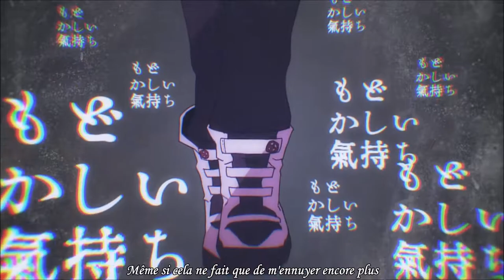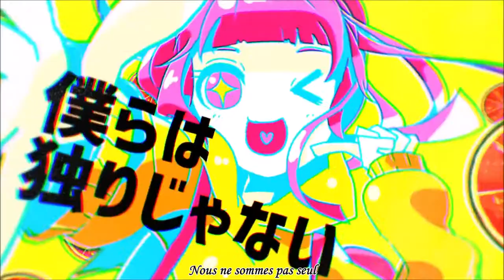[Nanawo Akari] Yeah right (vostfr)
Vocal:ナナヲアカリ mylist/56196608 @nanawoakari
Music & Words:DECO*27 mylist/9850666 @DECO27
Arrangement:Rockwell @69l_rockwell
Illustration & Movie:りゅうせー mylist/7985102 @ryuuseee
Mix:LEIMON
Mastering:友達募集P

Traduction :
Un autre jour pourri commence
Cela se finit toujours de la même manière
Tous tes encouragements me brûlent l'estomac
J'en ai assez
Je vais prétendre t'ignorer
Même si cela ne fait que de m'ennuyer encore plus

Je veux changer mais je suis impuissante
Je veux changer mais il n'y a pas que ça
Plus je suis désespérée et moins je parviens à bouger
A qui appartient ces yeux qui ont enchainé mon coeur ?

Non, non, je ne veux pas de ça
Attends, attends, ne me laisse pas
Je vais perdre la raison

Nous ne sommes pas seul
Nous n'allons pas si mal
Fais de ton mieux, nous pouvons y arriver si nous essayons
Crie "woah, woah"
Tu pourrais aimer ça
Rien n'est hors de notre porté
Sois à l'aise, va à ton rythme
Crie "woah, woah"
Vas-y doucement

Aujourd'hui et demain seront toujours de bons jours
Rions et pleurons, heureux pour toujours
Ouais, c'est ça

Parfois je suis au top de ma forme
Mais j'oublierai rapidement
Comment sourire
Peu importe où je vais quelque chose me manque
Mais ce n'est pas comme si j'étais en position de choisir quoique ce soit
Je dirai que j'ai changer
Mais pas pour le meilleur
Plus j'avance et plus je remarque que je perds tout
Chaque jour aspire mon envie de faire des choses

Pourquoi, pourquoi, dis moi pourquoi
Viens à moi plus souvent
Je commence à me sentir seule

Crie "woah, woah"
Crie "woah, woah"
Vas-y doucement

Ouais, c'est ça

Crie "woah, woah"
Crie "woah, woah"
Vas-y doucement

Même si nous allons devenir folles face à ce qui nous entoure mais
D'une certaine façon nous arriverons à rêver
Ouais, c'est ça